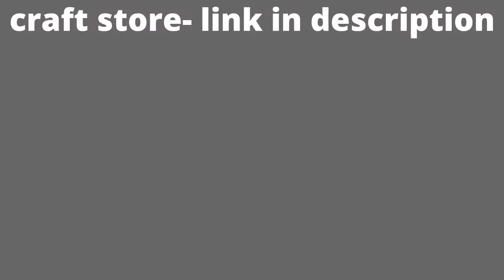simple crafts for kids decorations items